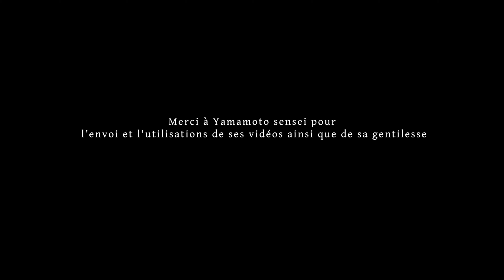Extrait de Hyoho Taisha Ryu avec Takahiro Yamamoto Sensei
Vidéo promotionnelle pour l'interview que j'ai réaliser sur le maître TAKAHIRO YAMAMOTO, Shihan Menkyo Kaiden de la Hyoho Taisha Ryu et le Kancho du Ryu-Sen-Kan.
Un grand merci à lui pour le temps, la gentillesse ainsi que pour les plans de cette vidéo.

Promotional video for the interview I did on the master TAKAHIRO YAMAMOTO, Shihan Menkyo Kaiden of Hyoho Taisha Ryu and the Kancho of Ryu-Sen-Kan.
Many thanks to him for the time, the kindness and for the shots in this video.

SOUTENEZ LE BUDO MUSEUM, le musée sur les arts martiaux d'hier et d'aujourd'hui

➡️ AMBASSADEUR DE MY PROTEIN, 40% de réduc avec le code "RONIN"